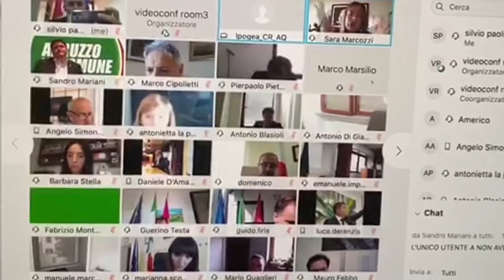Consiglio regionale telematico. Paolucci: "Sminuiscono le opposizioni"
Il capogruppo in regione del Pd Silvio Paolucci ci testimonia le difficoltà tecniche del consiglio regionale in via telematica: "Sminuiscono le opposizioni", l'accusa di Paolucci.